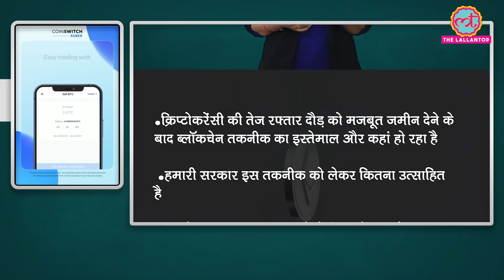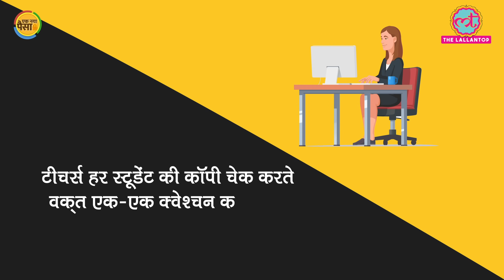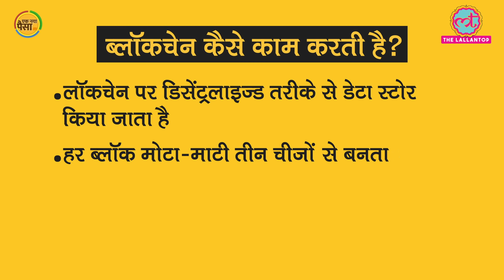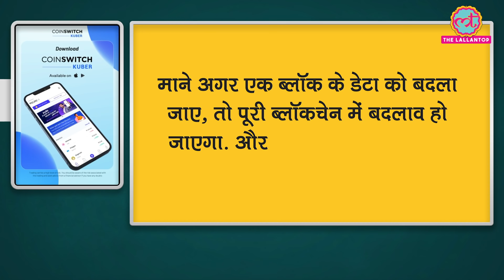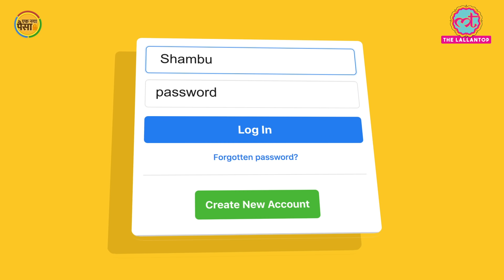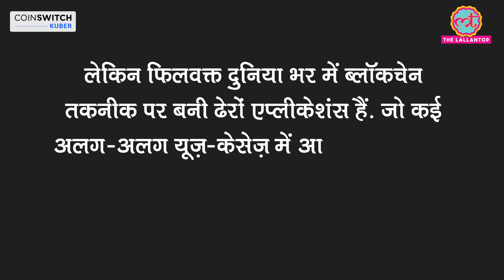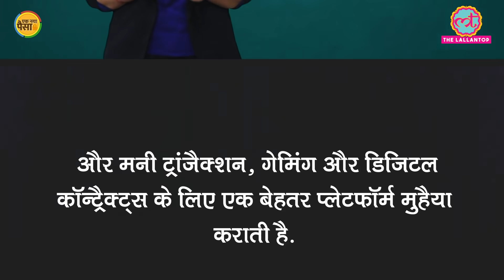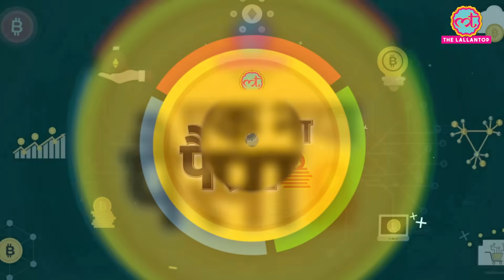क्या Blockchain Technology हमारे लिए वाकई बड़े काम की चीज है? | Ek Naya Paisa S2Ep3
Buy and sell Bitcoin and other cryptocurrencies instantly with just ₹100. Join 1.5 Crore + users today!

In this episode of Ek Naya Paisa, Zeeshah tells the use cases of Blockchain Technology. How it is being used in elections, health care sector, financial transactions and in NFT And Metaverse, everything is covered? Examples of blockchain based smart contracts applications are also given. Many Indian institutions are using blockchain technology. What are the key features of Blockchain? Why is is being considered the safest way of transactions? All the questions are answered.

Edited By: